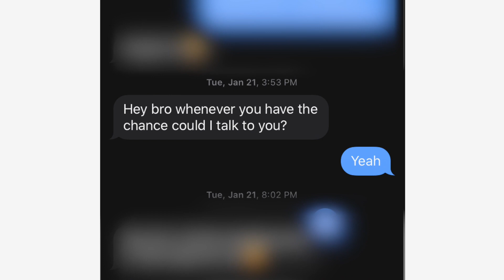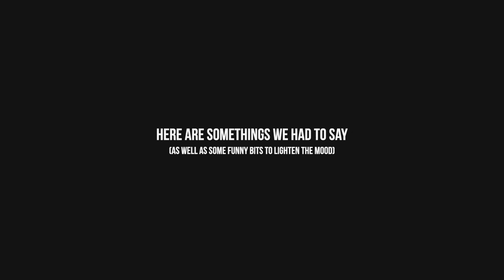"BEING VULNERABLE WITH MY FRIENDS" VLOG 05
In the house we try to grow every day, every week. This time the exercise didn’t come from Jesus or Isaac. Christian found a way to get to each team member and bring the team together. In the comments let us know which reply you liked the best!